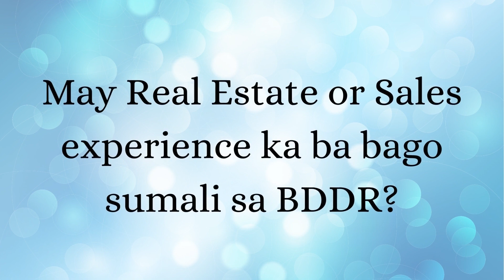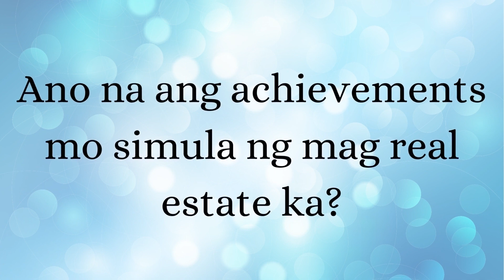Ms. Eddielyne Roberts - BDDR Angel